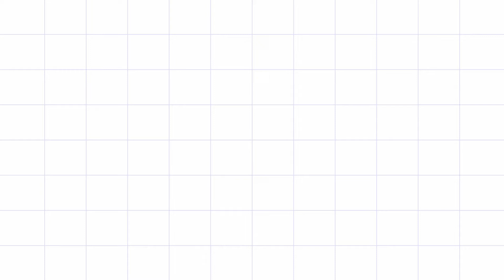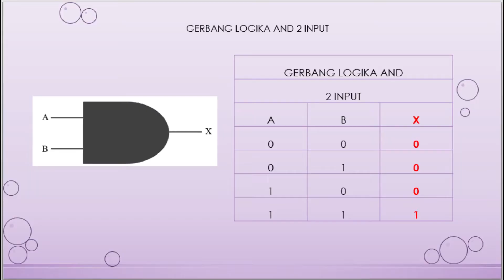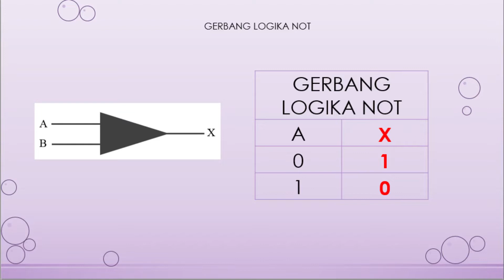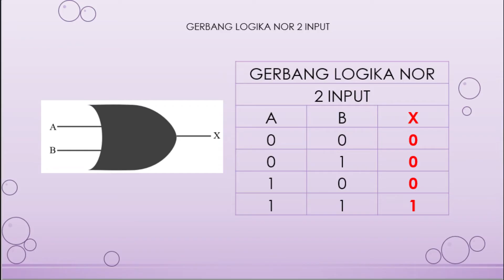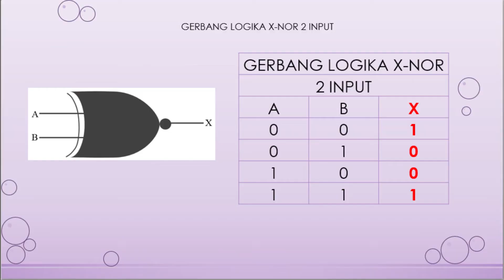Pembahasan Gerbang Logika, Jenis dan Tabel Kebenaran // Teknik Digital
Video Ini Dibuat Bertujuan Untuk Memenuhi Tugas Mata Kuliah Teknik Digital